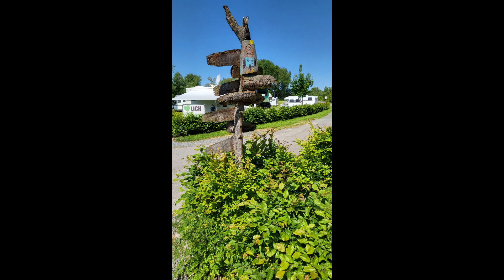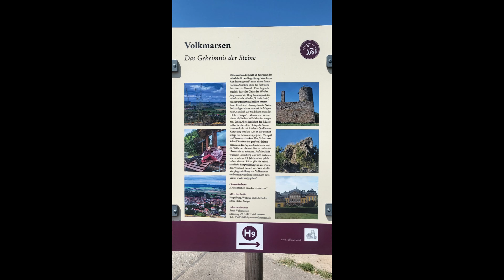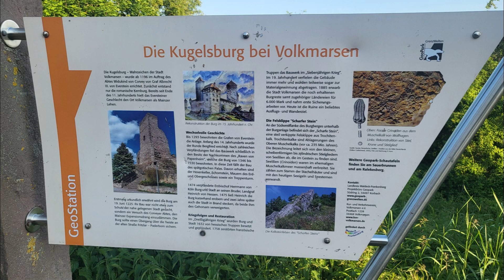Wohnmobil-Stellplatz 🚐Volkmarsen | Wohnmobilhafen Unter dem scharfen Stein | Hessen💥🚐💥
Bericht vom Wohnmobilhafen "unter dem scharfen Stein"  in Volkmarsen.

Im idyllischen Erpetal am Fuße der Kugelsburg in Volkmarsen liegt der Wohnmobilhafen "unter dem scharfen Stein".
Der Stellplatz wurde im Jahr 2020 neu eröffnet und bietet Platz für insgesamt 31 Wohnmobile.
Die Stellplätze sind geräumig und eben, mit Strom- und Wasserversorgung. Es gibt auch eine Entsorgungsstation für Abwasser und Toiletten. Der Wohnmobilhafen ist videoüberwacht und bietet somit ein hohes Maß an Sicherheit.
In unmittelbarer Nähe des Wohnmobilhafens befinden sich das Burgschwimmbad, die Kugelsburg und die Heilquelle Sauerbrunnen. Außerdem gibt es in Volkmarsen zahlreiche Restaurants, Geschäfte und Sehenswürdigkeiten.
Eindrücke:
Wir haben den Wohnmobilhafen im September 2023 besucht und waren sehr zufrieden. Der Stellplatz ist sehr sauber und gepflegt, und die Lage ist ideal. Wir haben uns sehr wohlgefühlt und würden den Wohnmobilhafen auf jeden Fall weiterempfehlen.

Vorteile:
Geräumige und ebene Stellplätze
Strom- und Wasserversorgung
Entsorgungsstation für Abwasser und Toiletten
Videoüberwachung
Gute Lage
Nahegelegene Sehenswürdigkeiten

Nachteile:
Keine Rezeption
Keine Möglichkeit zur Voranmeldung

Fazit:
Der Wohnmobilhafen "unter dem scharfen Stein" ist eine gute Wahl für einen Zwischenstopp oder einen längeren Aufenthalt in Volkmarsen. Der Stellplatz ist sauber und gepflegt, und die Lage ist ideal.

Adresse:
Kasseler Str. 33,
34471 Volkmarsen

Öffnungszeiten:
Rund um die Uhr geöffnet